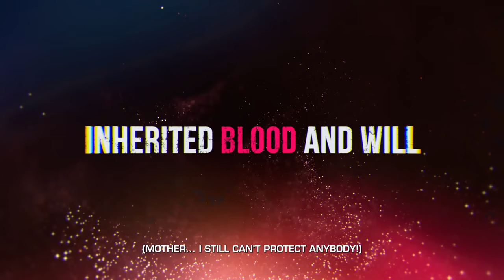TEKKEN 8 Story & Gameplay Teaser.. (ENGLISH FANDUB!!) Redubbed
::Cast::
Jin Kazama - Skylar Tubilan
Jun Kazama - Fated Blossom
Kazuya Mishima - Joseph Hynes
Lars - Christian L.A. Carrier